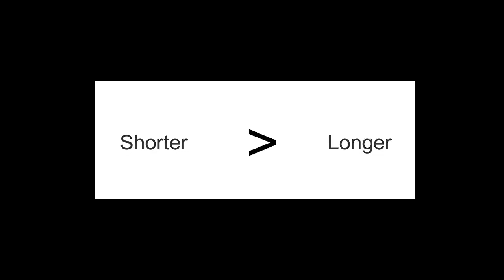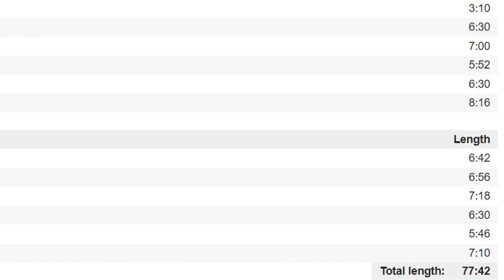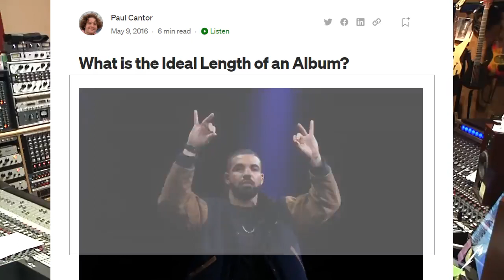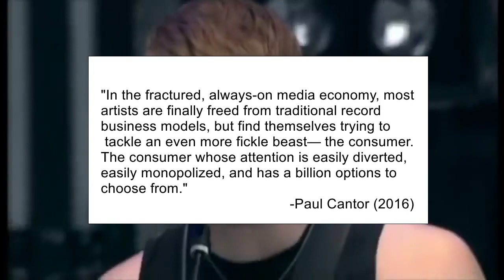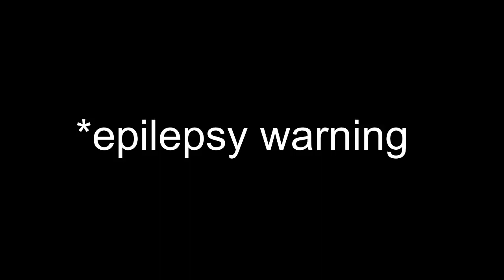In Praise of Short Albums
My headphones are broken so my recording quality wasn't the greatest on this one.

RESOURCES

MEMES/CLIPS/IMAGES:
Stan Twitter - Cardi B Omg what is that
Lolomds Idek - OH MY GOD WOW MEME FULL SCENE (SUBTITLES INCLUDED)
ToughGamingGuy - Dead Rising 2: Off The Record - HD Walkthrough (100%) Part 12 - Texas Hold 'Em
Outro Audio: Max0r - An Incorrect Summary of Metal Gear Rising | Part 2 | Sons of Obesity

VIDEOS:
The Late Show with Stephen Colbert - Iggy Pop & Josh Homme Announce Their Album 'Post Pop Depression'
Queens of the Stone Age - The Way You Used to Do
QOTSAarchiveFULL - Queens of the Stone Age live @ Belfort Festival 2005
Metallica - Record Store Day 2016 - James' Early Record Memories
Metallica - Atlas Rise! (Official Music Video)
fantano - When Is An Album Too Long?
Warren Zevon on MV - Excitable Boy - 10/1/1982 - Capitol Theatre (Official)
SkinSpotlights - Voice - Dark Cosmic & Cosmic Lux [SUBBED] - English